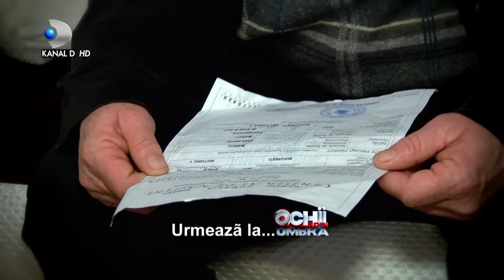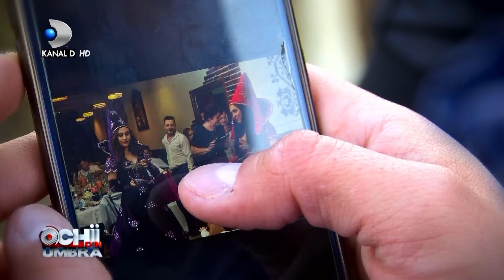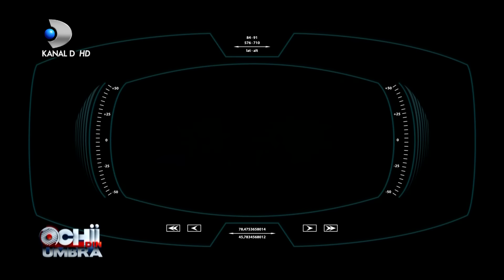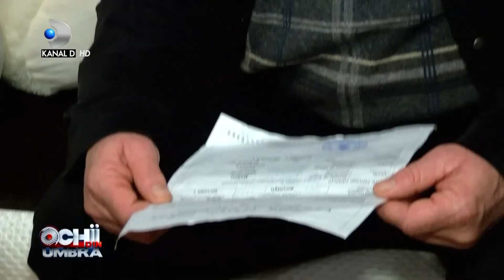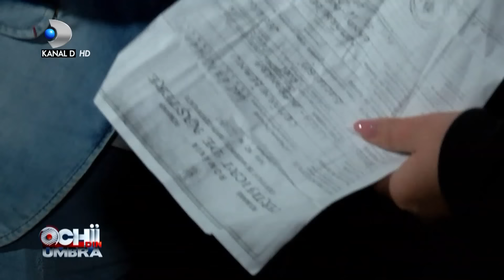Ochii din umbra (10.12) - Avea un copil cu amanta! S-a aflat totul! Sez 15, Ep 16, COMPLET HD